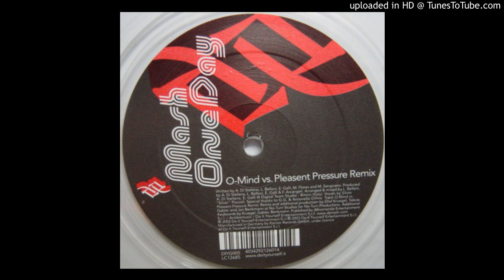Mash - One Day (Fly & Drive Mix)